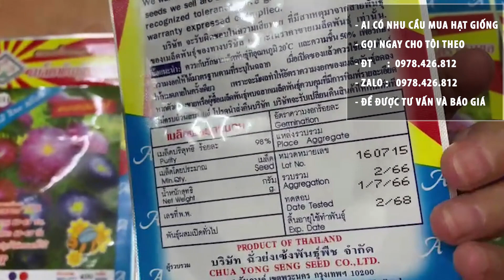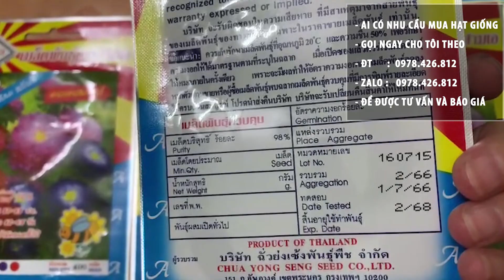hạt giống hoa cúc magic nhập khẩu thái lan chính hãng nguyên bao bì ai cần liên hệ 0978426812